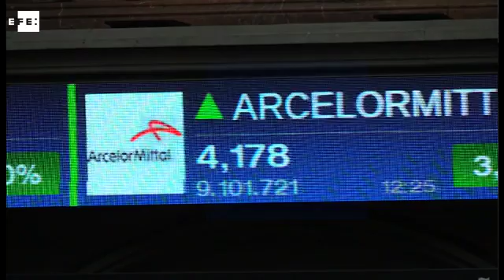El Ibex 35 alcanza los 8.500 puntos impulsado por la banca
Madrid, 11 abr (EFE).- El principal indicador de la Bolsa española, el ÍBEX 35, recuperaba los 8.500 puntos a mediodía tras subir el 1,10 %, animado por los grandes valores, especialmente la banca.